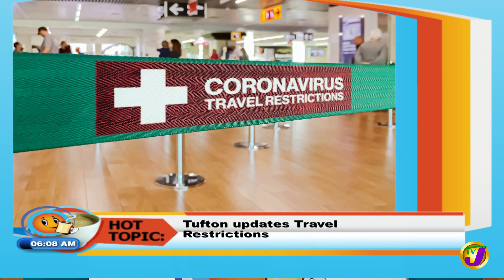TVJ Smile Jamaica | Multi-million Dollar Heist in Spur Tree, Jamaica | Hot Topic